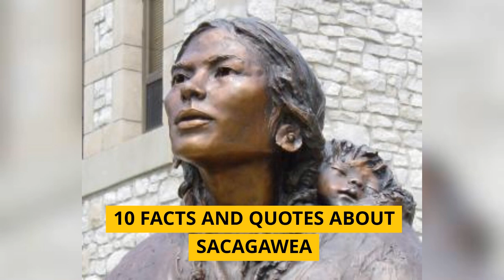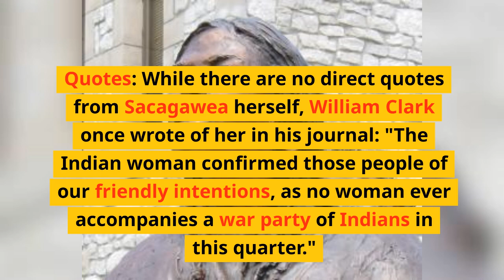10 FACTS AND QUOTES ABOUT SACAGAWEA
Sacagawea, the Lemhi Shoshone woman who accompanied the Lewis and Clark Expedition in 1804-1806, is a figure of great historical significance.

🌱 Early Life: Born around 1788 in what is now Idaho, she was a member of the Lemhi Shoshone tribe. 🌄

🔗 Captivity and Marriage: At about age 12, she was captured by Hidatsa Indians and later sold to Toussaint Charbonneau, a French-Canadian fur trader who became her husband. 💔

🚣 Joining the Lewis and Clark Expedition: In 1804, Sacagawea joined Lewis and Clark, providing invaluable assistance primarily due to her knowledge of Shoshone languages. 🗣️

🗺️ Role in the Expedition: Her geographical knowledge and ability to communicate with Native tribes were crucial for navigating and establishing contacts. 🤝

👶 Birth of Jean Baptiste: Sacagawea gave birth to her son, Jean Baptiste, during the expedition and carried him throughout the journey. 👣

🤝 Reunion with the Shoshone: A pivotal moment was when she helped negotiate for horses with the Shoshone and discovered the tribe's chief, Cameahwait, was her brother. 🐎

💤 Sacagawea's Death: She reportedly died in 1812 of an illness, although some evidence suggests she might have lived until 1884. 🌌

🌟 Legacy: Remembered as a symbol of women's worth and independence, Sacagawea's contributions to the expedition are celebrated. 🏆

💬 Quotes: While no direct quotes exist from Sacagawea, William Clark wrote of her in his journal: "The Indian woman confirmed those people of our friendly intentions, as no woman ever accompanies a war party of Indians in this quarter." 📜

🎨 Cultural Impact: Honored on U.S. currency and depicted in numerous books, films, and artworks, Sacagawea's story continues to inspire. 🪙